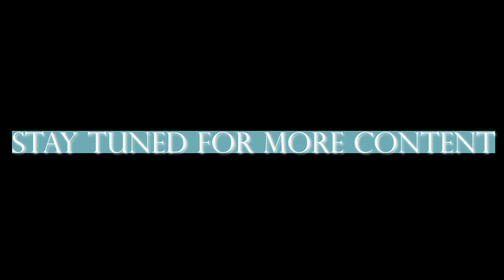Kut Klose Performance Preparation 2021 (Ms. Monae) [with @IAMTYIESHADANA and @LOTHEABW]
In this video, you will see my "Kut Klose Performance Preparation," 2021 (Ms. Monae) [with @IAMTYIESHADANA and @LOTHEABW].

This past week in Gemini SZN - the constant connections to communication has set the ball rolling fast down the hill.
We are literally witnessing manifestations coming to life in our reality. We are realizing that God has already given us every tool that we need to accomplish our dreams and our goals. Now the only thing to do, is live and bask in his glory. Amen.

I captured only the best moments of my choreographer (@iAMTYIESHADANA) and my dancer (@LOTHEABW) - as we prepared for our super lit performance at Mynt Chophouse in Columbia, South Carolina.

This connection was made possible through Neek from 103.9/93.9 - so y'all check out her radio station 'cause we're only making the best connects!

WE'RE UPGRADING IN THE SPIRIT AND BECOMING GREATER ALL THE TIME.

-Ms. Monae